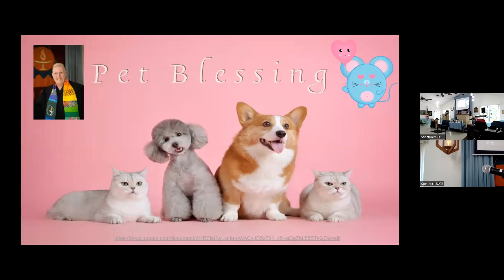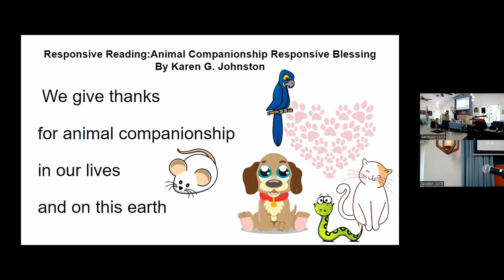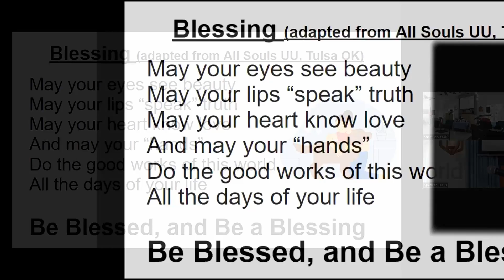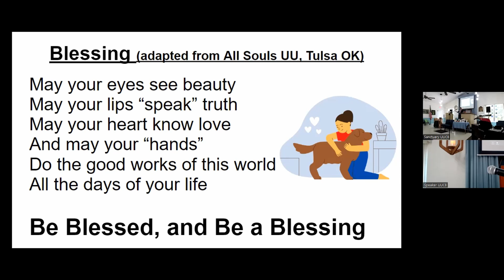2 5 23 Service Pet and Animal Blessing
2 5 23 Service Pet and Animal Blessing